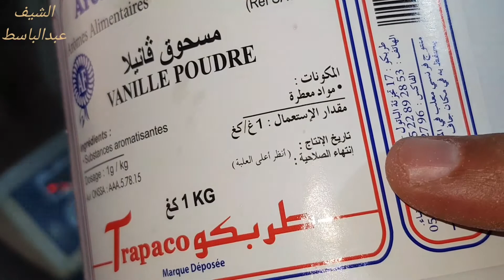سنتعرف على مسحوق ڤانيلا و طريقة الإستعمال | We will learn about vanilla powder and how to use it🙂👌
طريقة تحضير الحلويات بالڤانيلا

الطعام
طعام
وصفات
اكلات سريعة
وصفات طبخ
وصفات اكل
اكلا سريعة التحضير للغداء

وصفة
وصفات طبخ سهلة
اكلات سريعة التحضير للغداء بدون لحوم
وصفات سهلة وسريعة
وصفات طبخ سهلة وسريعة
وصفات سهلة
وصفات الطبخ
وصفات طبخ مكتوبة
اكلات سريعه التحضير
وصفات صحية للرجيم
وصفات حلويات
وصفات طبخ حلويات
طبخ حلويات
وصفات حلويات سهلة
حلويات مغربية سهلة
وصفات حلوى
حلويات سهلة واقتصادية مكتوبة
وصفة الحلوى
البيتزا
الوصفات
التجارة
التجاره
تجارة
التجارية
تعليم الطبخ
تعلم الطبخ
تعلم الطبخ للمبتدئين
تعلم الطبخ المغربي
مطعم
أقرب مطعم
مطاعم قريبة مني
مطاعم قريبة من موقعي
اقرب مطعم من موقعي
مطعم بلاد الشام
مطاعم قريبه
مطعم قريب مني
قياس السكر الطبيعي
جهاز قياس السكر
فيديوهات طبخ حلويات
موقع وصفات طبخ
فن طبخ
موقع الطبخ
وصفة الحلوى
التجارة
التجاره
تجارة
التجارية
وصفات الطبخ
كتب طبخ
الطبخ
تعلم الطبخ
موسوعة الطبخ
وصفات طبخ سهلة
تعليم الطبخ
فيديوهات طبخ
وصفات طبخ
المطاعم
أقرب مطعم
مطعم
عرض المطاعم القريبة
عروض المطاعم القريبة
مطاعم قريبة مني
مطعم لبناني
مطاعم قريبه
مطعم تركي
مطعم اسطنبول
المنتجعات
الطعام
طعام
طعام صحي
السعرات الحرارية في الاكل
السعرات الحرارية في الطعام
ماكدونالدز
رقم ماكدونالدز
منيو ماكدونالدز
عروض ماكدونالدز
وجبات ماكدونالدز
دجاج كنتاكي
وصفات حلوى
اكلات سريعة
وصفات
العناية بالبشرة
عناية بالبشرة
دورات تكوينية مجانية
معارف دورات
تعليم
موقع تعليم